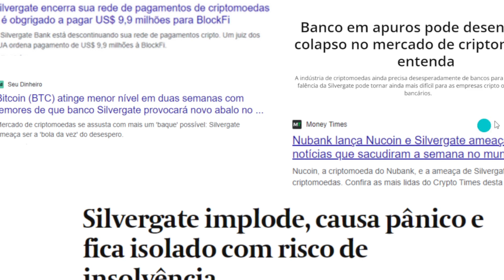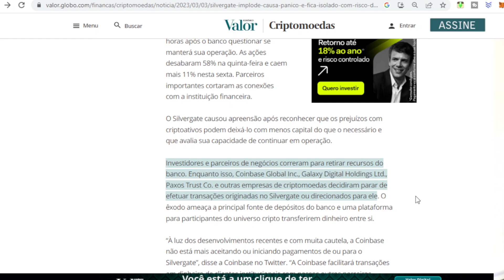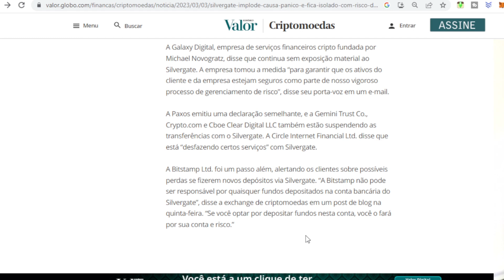O MERCADO CRIPTO PODE DESABAR POR CAUSA DA SILVERGATE ? MERCADO DE CRIPTOMOEDAS IRÁ VOLTAR A SUBIR ?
Neste vídeo de hoje vamos falar sobre os problemas que o banco Silvergate pode causar no mercado de criptomoedas. Conheça o curso INVESTINDO EM CRIPTOMOEDAS, com mais de 10 módulos e com mais de 60 aulas, desde análise fundamentalista, operações e análises gráficas